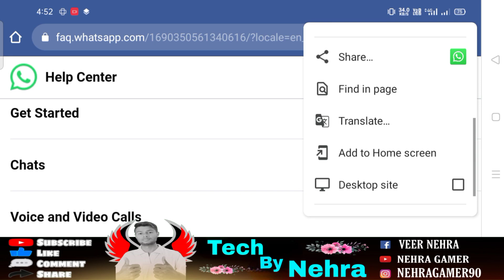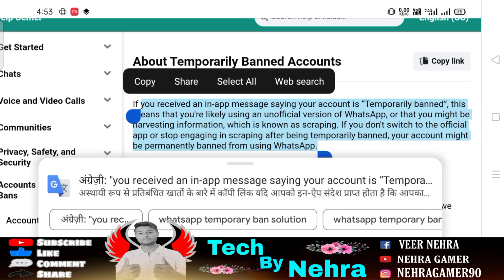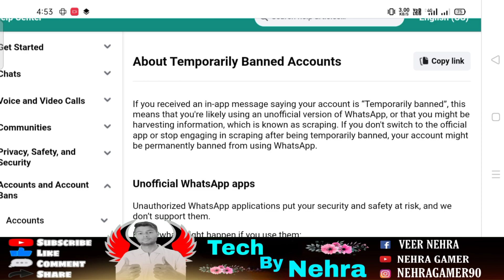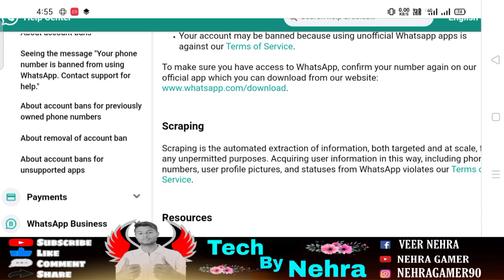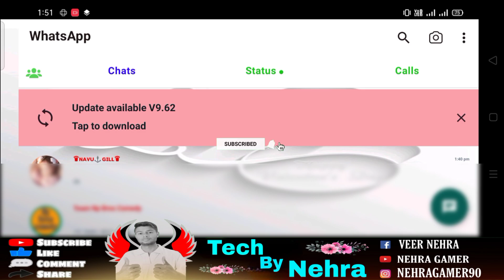Whatsapp Banned Problem Solve || You're Temporarily Banned From Whatsapp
Your Queries-

You're Temporarily Banned From Whatsapp
Whatsapp Banned Problem Solve
whatsapp banned problem fix
whatsapp banned
whatsapp banned 2023
how to fix problem whatsapp banned
Fouad WhatsApp Banned Problem
Yo Whatsapp Banned Problem
FM Whatsapp Banned Problem
GB Whatsapp Banned Problem
whatsapp 2023 problem fix
whatsapp temporarily banned
whatsapp ban thik kaise kare
whatsapp ban kyu hota h
whatsapp baar baar ban kyu hota h
fouad whatsapp ban thik kaise kare
gb whatsapp ban thik kaise kare
fm whatsapp ban thik kaise kare
yo whatsapp ban thik kaise kare
whatsapp ban problem
whatsapp ban problem thik kaese kare
whatsapp banned problem 2023
whatsapp banned problem 2022
whtapp banned problem
whtapp banned
whatsapp not working today
whatsapp not opening today
whatsapp kyu nhi chal rha hai
aaj whatsapp kyu nhi chal rha h

Hashtags-